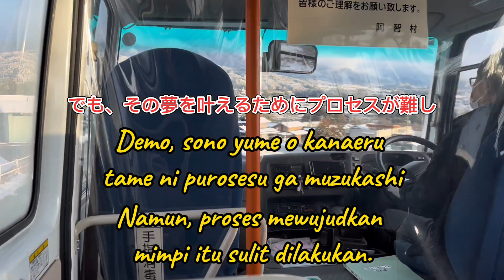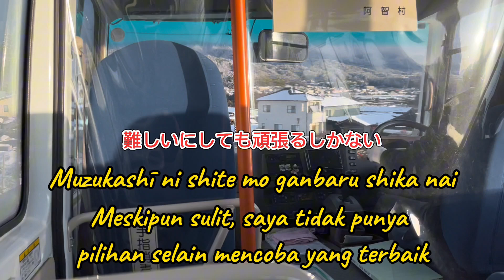Contoh menulis karangan(sakubun) tema "Uang" dalam bahasa jepang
Mohon perbaiki jika ada kekurangan dalam menerjemahkan.
Sakubun tentang mimpi.